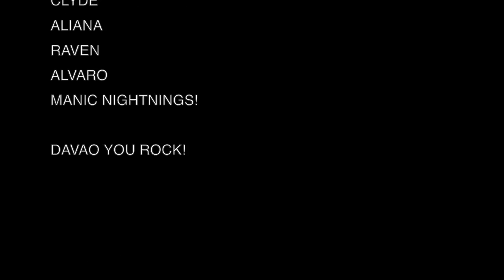Curse & Bless @ Liberalia 2014 Davao City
Thanks to everyone who came out!
Salamat kaayo Davao.